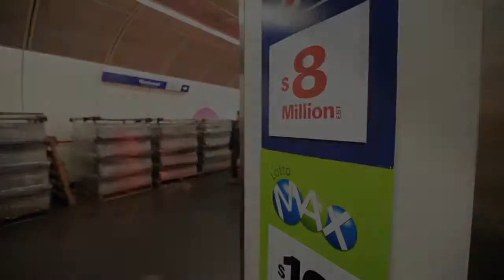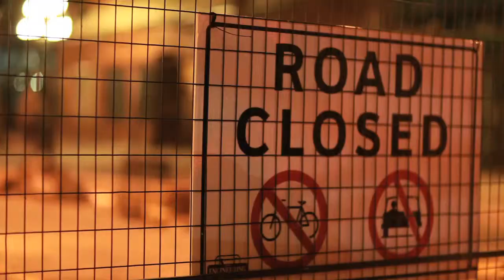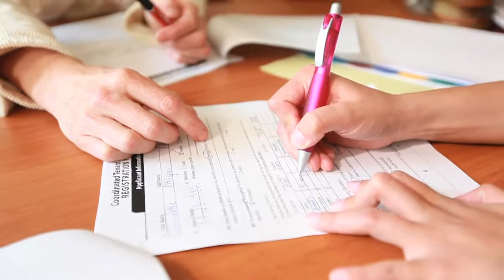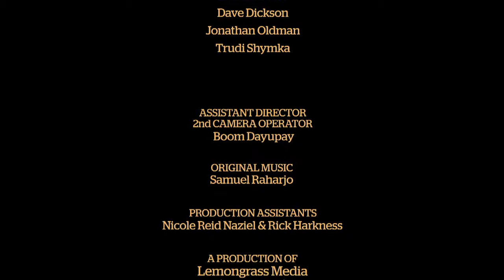Home_final_1280x720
Video by Andrew Nguyen